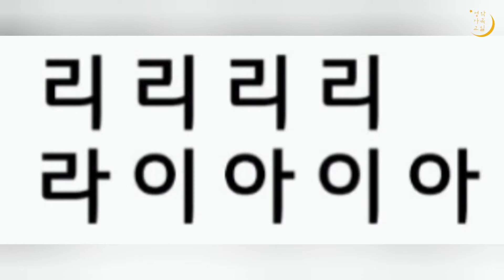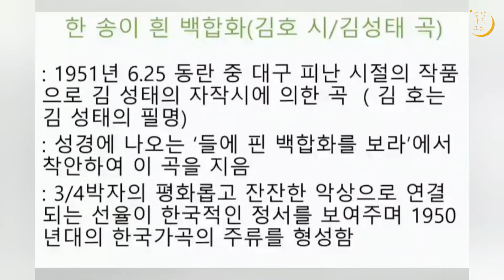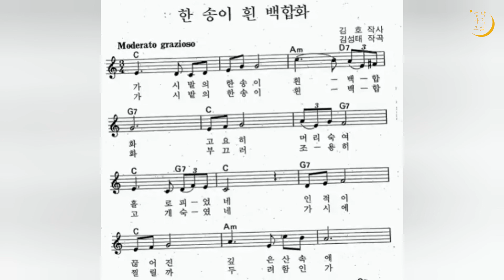[부평구노인복지관] 성악가곡교실 32강 - 한송이 흰 백합화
키보드 초중급 이승옥 강사님과 함께하는 성악가곡교실 32강입니다.
우리나라 전통 성악곡인 가곡과 다양한 노래를 배워봐요!